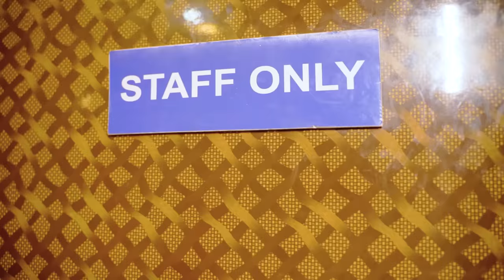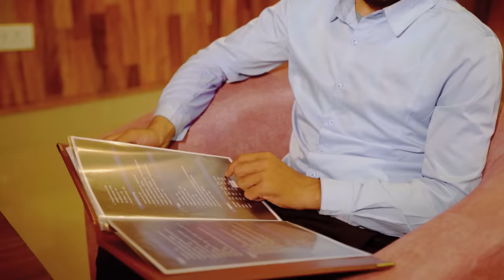(Waiter को पिडा ) Love AAjkal - Episode 9 | Jibesh Singh Gurung | May 1 | 2023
Welcome to the Love Aajkal Series by Jibesh Singh Production! This Nepalese web series showcases the latest happenings in Nepalese society, with a mix of love, comedy, and humor.

Join us as we take a lighthearted and entertaining look at the ups and downs of love and relationships in modern-day Nepal. Each episode features relatable characters and situations that will make you laugh, cry, and everything in between.

Our talented cast and crew bring these stories to life with their impeccable acting, direction, and production. So sit back, relax, and get ready to experience the joys and challenges of love in Nepal with Love Aajkal.

Cast -
Jibesh Singh Gurung
Chandra Pandey
Chhoki Sherpa
Uttam Kc
Laxmi Nath
Asmita Khanal
Badri
Avay R Devkota
Digdarshan Chand

Camera -
Sujan Shrestha

Production -
Ram Dhital

IT Support-
Suraj Katwal

Sub-Editor -
Ram Dhital